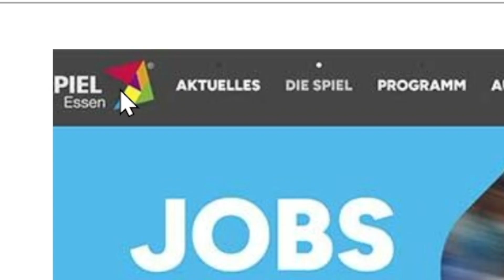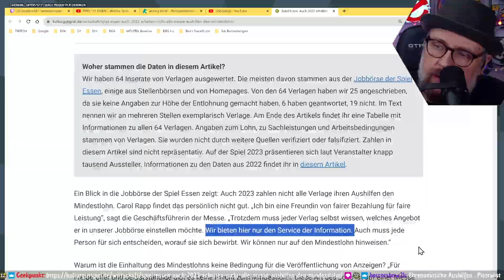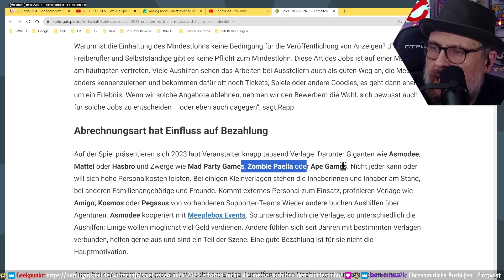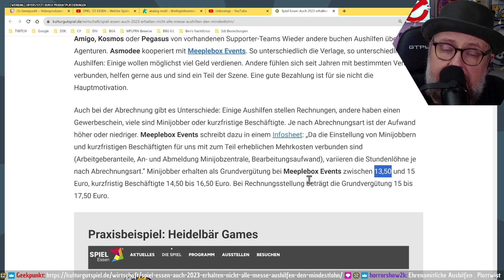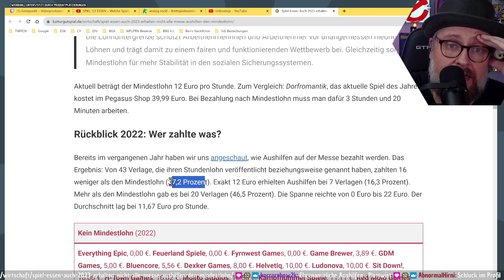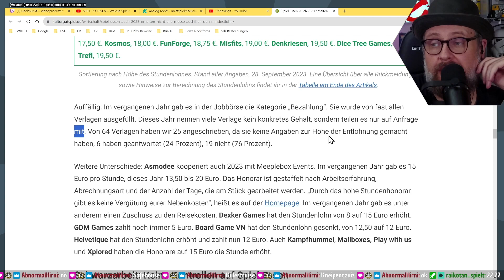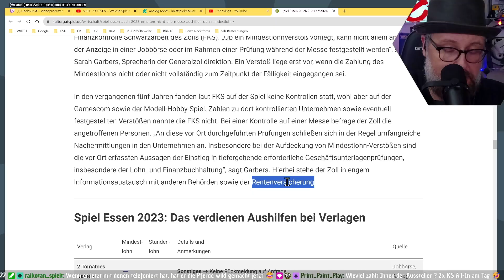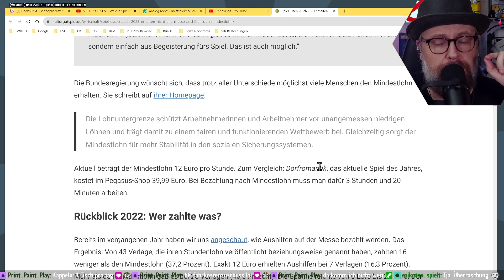💰 Mindestlohn auf der Spielmesse - Meine Meinung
Aufgenommen im Livestream auf Twitch am 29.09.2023

✓Spieletastisch
Keine Extrakosten für dich, kleine Provision für mich:

✓Kapplex
Nutze den Code "Geekpunkt".

✓Crime Letters
Mit dem Code "Geekpunkt10" erhältst du 10% Ermäßigung:

✓Audible
Schnapp dir jetzt deinen kostenfreien Hörbuch-Probemonat:

ℹ︎ Dieses Video dient der Unterhaltung und Information.
Die Urheberrechte aller verwendeten Materialien, wie Videos, Musik, Bilder, Links und Marken sind Eigentum der jeweiligen Urheber. Ich erhebe keinen Anspruch an diesen Inhalten.

ℹ︎  Beste 🅆🄴🅁🄱🅄🄽🄶 bisher!
Alle meine Shows sind grundsätzlich unterstützt durch Community-Support & Kooperationspartner. Ohne Tisch unspielbar